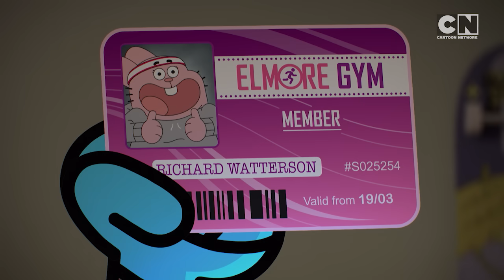The Amazing World of Gumball | The Potion | Cartoon Network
Gumball and Darwin use a magic potion to shrink Hector.